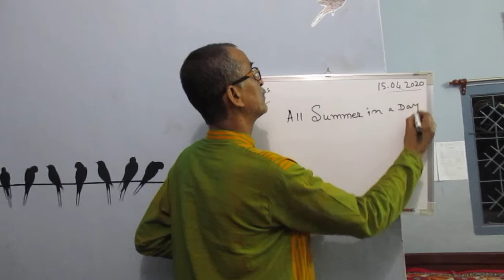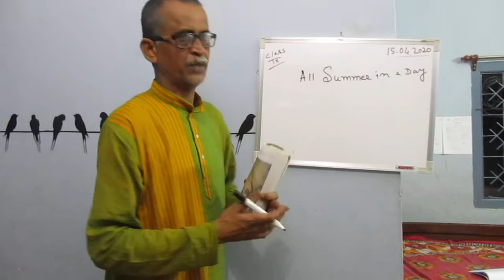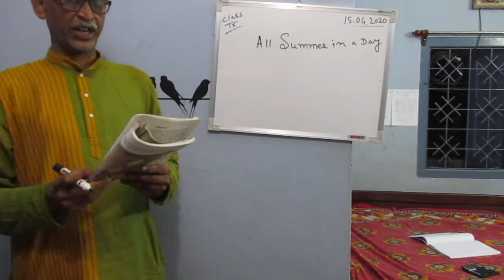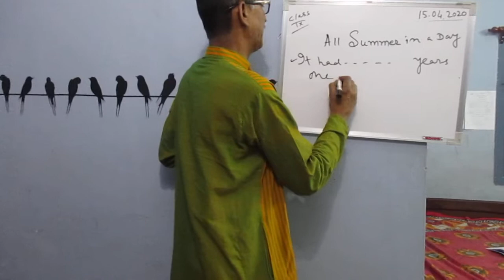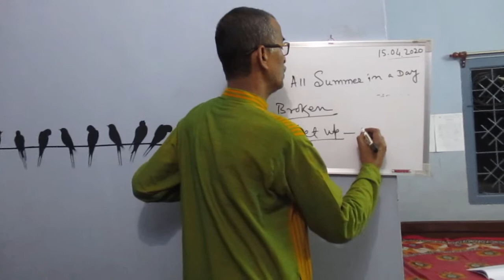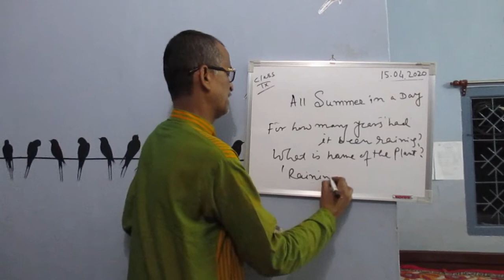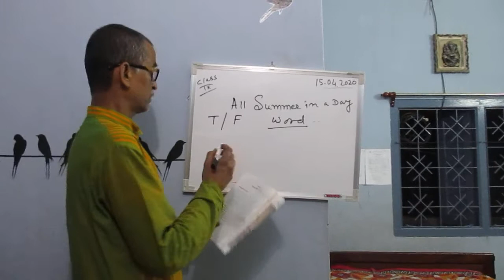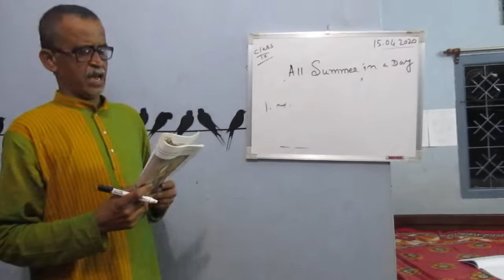English class 9 , All Summer in a Day. session 1